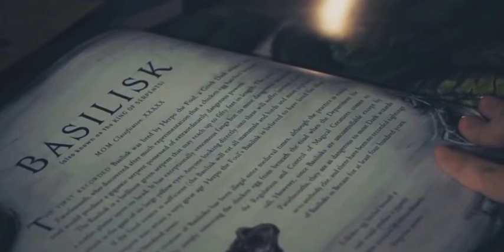DELPHINI RIDDLE - IN MY BLOOD [ edit ]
𝒢𝓇𝑒𝑒𝓉𝒾𝓃𝑔𝓈! This is my first video edit ever and I´m pretty proud of it. An appreciation of Delphini Riddle ( aka Delphini Diggory ) who is Voldemort´s daughter,  introduced in the 8th book of Harry Potter "The Cursed Child"

CREDITS:

╰☆☆  Edit: demisepsd [ me lol ]
╰☆☆  Song: "In my blood"
╰☆☆  Artist: Tommee Profitt ft. Fleurie

All rights of the characters mentioned in this video belong to J.K. Rowling. Credits and Rights of the song go to producer Tomee Profitt and Fleurie.